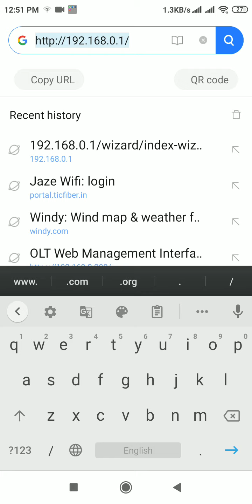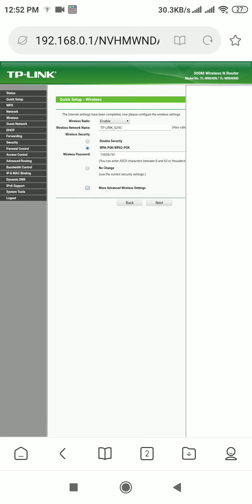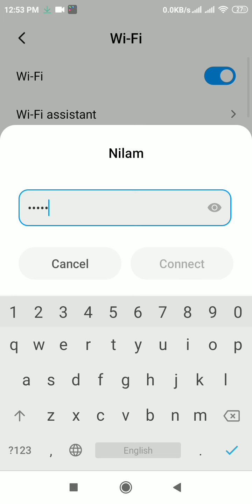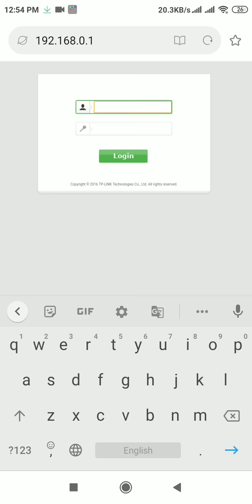tplink router configuration in Tamil (தமிழ்)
tplink router configuration